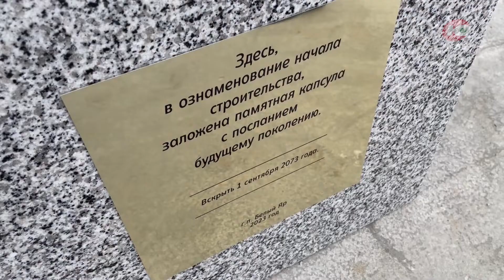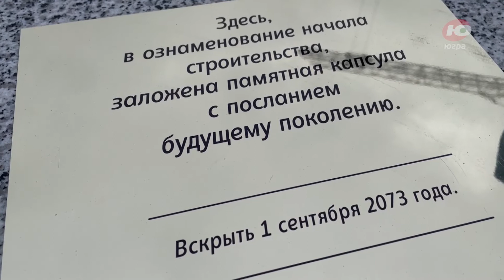В Сургутском районе заложили «капсулу времени» с посланием потомкам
В Сургутском районе заложили памятную «капсулу времени» для будущих поколений. Послание потомкам в стелу на территории строящейся школы в поселке Белый Яр заложил глава Сургутского района Андрей Трубецкой.